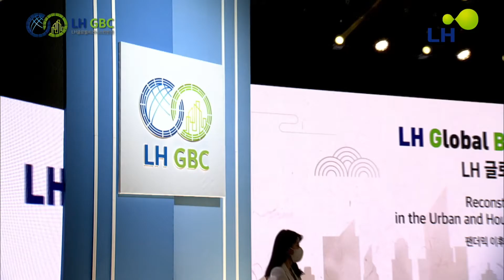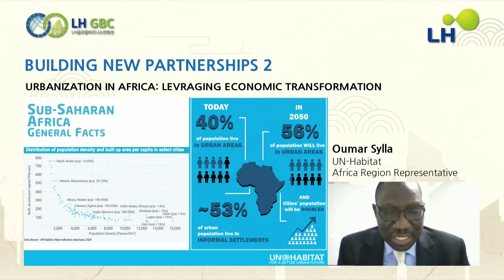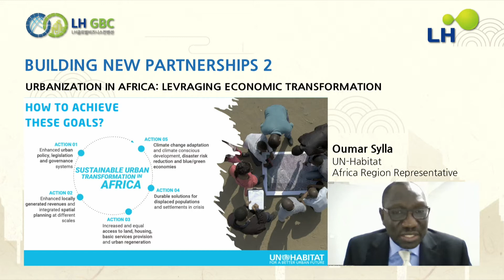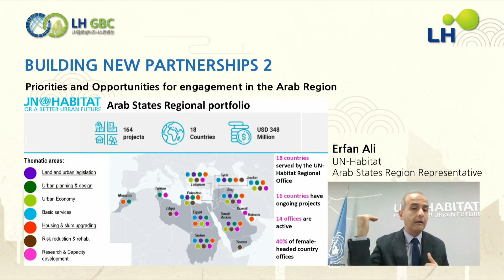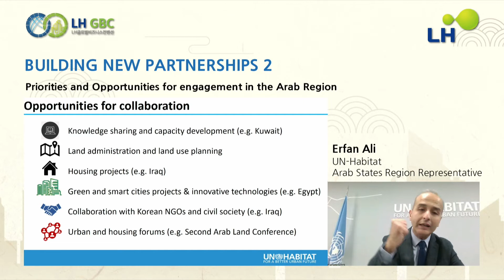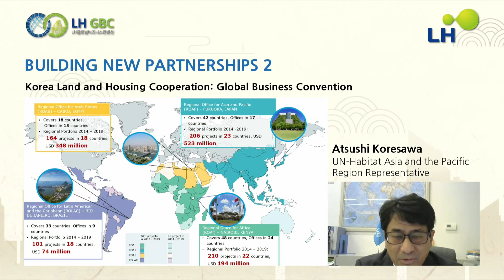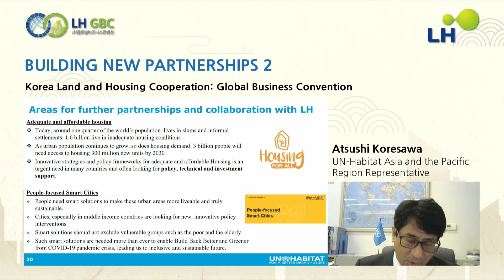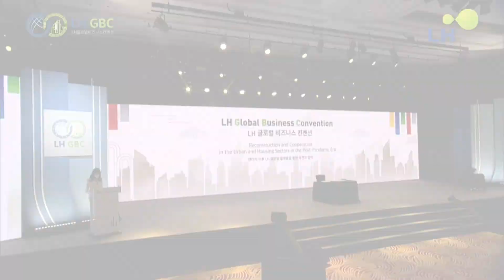[LH Global Business Convention] BUILDING NEW PARTNERSHIPS Ⅱ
Efforts to promote inclusive overseas development projects to become "Pioneers of global urban development"
LH Global Business Convention under the main theme, "Reconstruction and Cooperation in the Urban and Housing Sectors in the Post-Pandemic Era", contributing in sustainable development of partnering countries and stable overseas projects of national corporations.

[LH Global Business Convention]
▶ DATE : Dec. 9. (Wed) ~ Dec. 11 (Fri), 2020
▶ Venue : Grand Ballroom Hall B(2F), Convention Center, The-K Hotel Seoul

[Forward Together with LH]
▶ BUILDING NEW PARTNERSHIPS Ⅱ
   ‘UN Habitat Session with Regional Directors and MOU on low carbon projects’
   - UN-Habitat Regional Directors’ Speech
   : Oumar Sylla │UN-Habitat Africa Region Representative
   : Erfan Ali │UN-Habitat Arab States Region Representative
   : Elkin Velasquez Monsalve │UN-Habitat Latin America and the Caribbean Region Representative
   : Atsushi Koresawa │UN-Habitat Asia and the Pacific Region Representative
  ※ MOU Signing of LH with UN-Habitat Asia and the Pacific Region Office